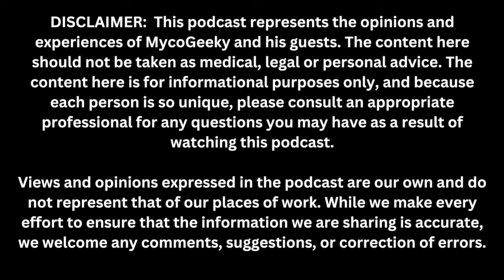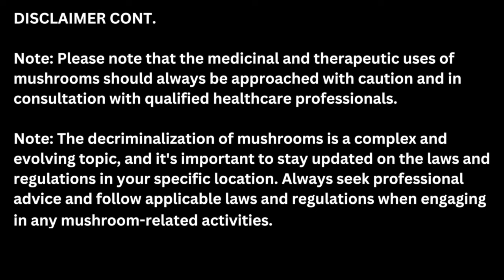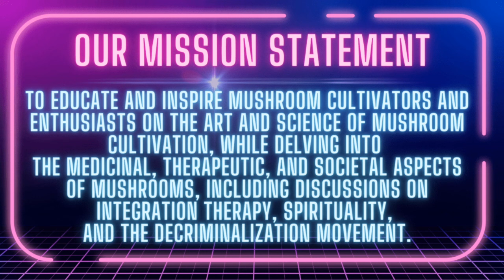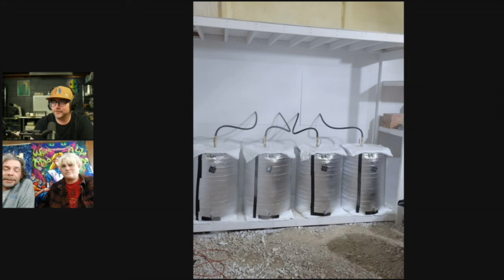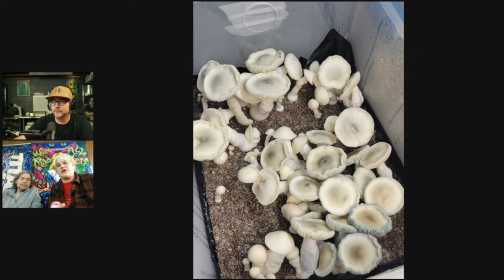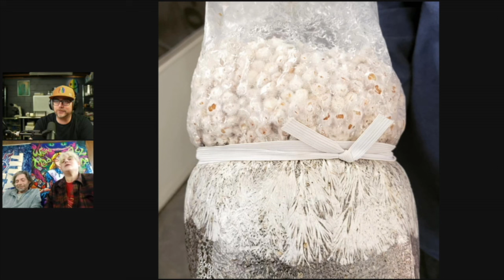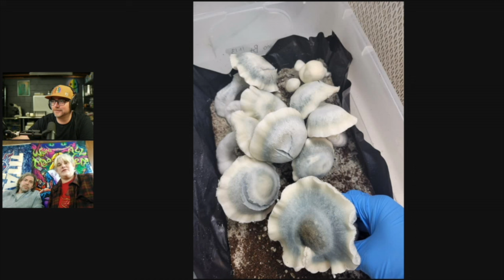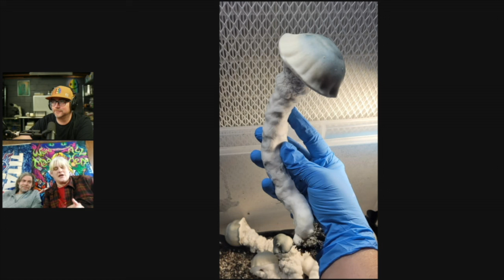TENNESSEE MUSHROOMIN' WITH KIMBERLY KING & MAYHEM 🍄 ✨ The MycoGeeky Podcast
Tonight we sit down with Kimberly King & Mayhem, two mushroom cultivators in Tennessee who run ShroomTek Facebook Group and are dedicated to helping people grow mushrooms at home.